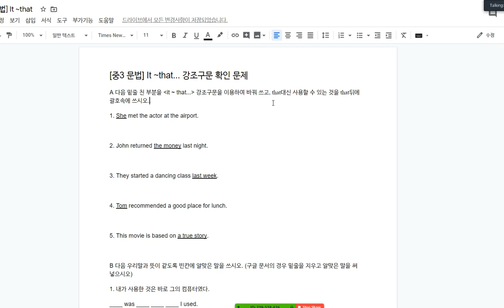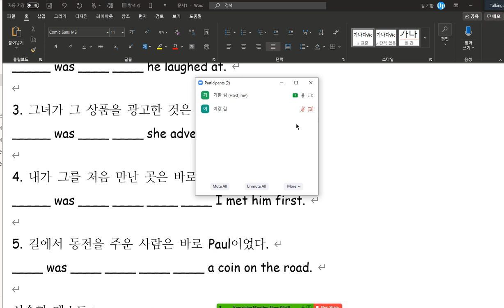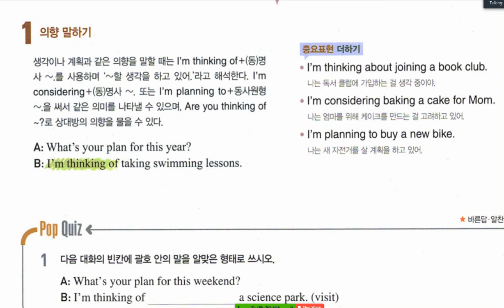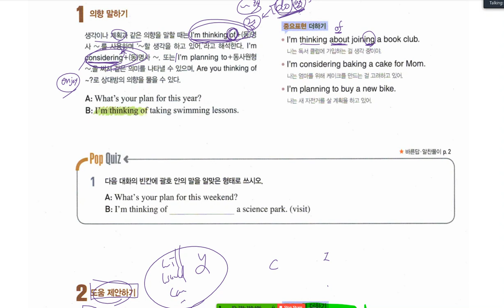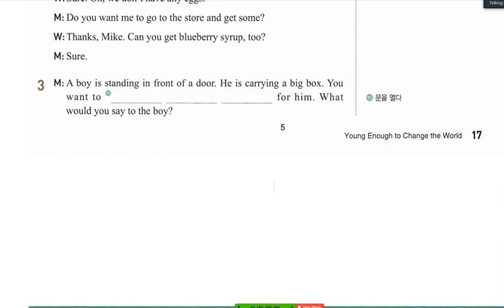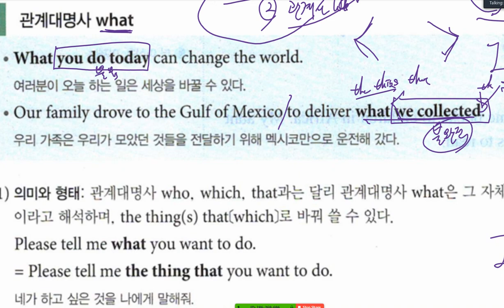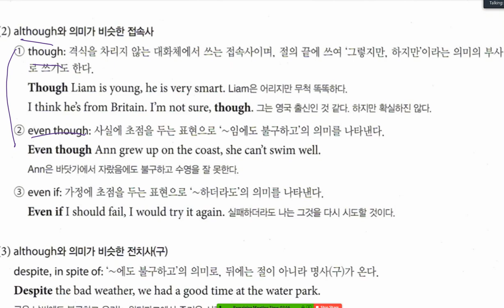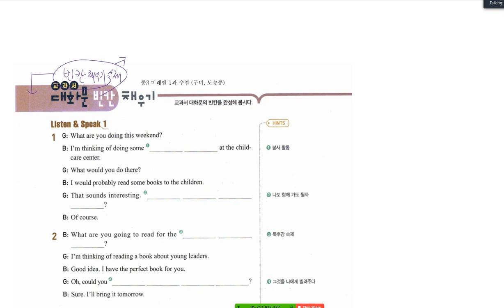중3 2020 03 26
it that 강조구문, 양보의 접속사, 중3 미래엔 1과 수업